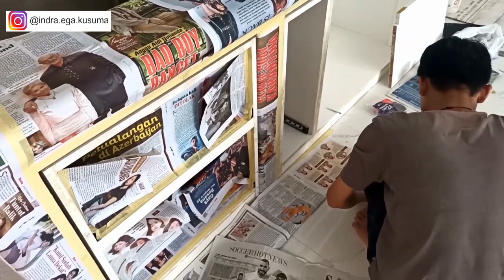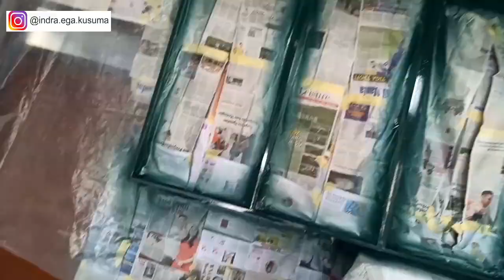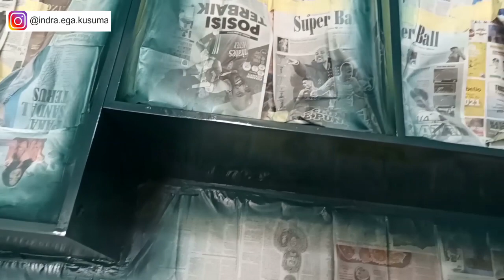Proses Finishing Duco Kitchen Set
yaps dan kali ini saya mem videokan proses kita kalo lagi finishing cat duco kitchen set..
oke ga ada atau ga punya kata kata lagi dalam mengisi deskripsi video saya jadi ga tau harus nulis apaan.
yang intinya support aja chanel ini wkwk.
yang mau sih. yang ngga juga gpp
thx u